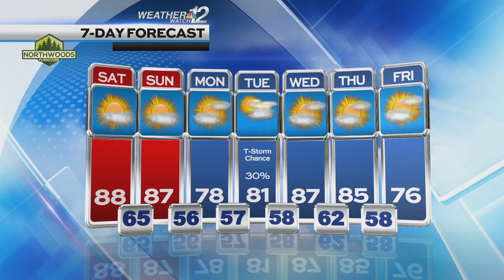Geoff's Saturday Forecast 8-18-23